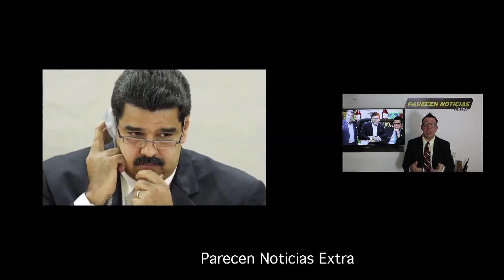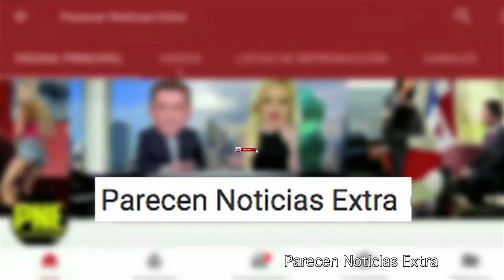La condicion de Trump para negociar con Maduro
La condicion de Trump para rnegociar con Maduro. 22 JUNIO 2020. Trump ha infprmado hoy que se reunira con Maduro si es para negociar su salida del poder